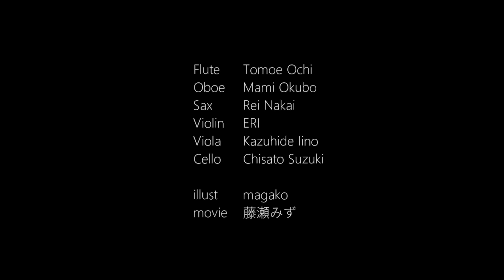ムーンライト伝説 (Moonlight Densetsu)【美少女戦士セーラームーン OP Theme song】- DALI(cover) / STAND UP! ORCHESTRA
STAND UP! ORCHESTRAによるアニメの名曲カバーシリーズ
第五弾はアニメ「美少女戦士セーラームーン」よりDALIさんの「ムーンライト伝説」をお送りします。

Anime Song Cover Series by STAND UP! ORCHESTRA #5
Moonlight Densetsu from Pretty Guardian Sailor Moon：美少女戦士セーラームーン

■Musicians
Flute：落 友恵 / Tomoe Ochi

■STAND UP! ORCHESTRA

■Credits
Arranger：Shin Watanabe, Kazune Ogihara
Sound Engineer：Keisuke Mukai
Illustrator：magako
Editing：Mizu Fujise

Song：Moonlight Densetsu
From：Pretty Guardian Sailor Moon
Original Artist：DALI